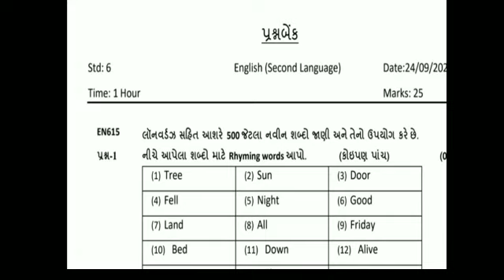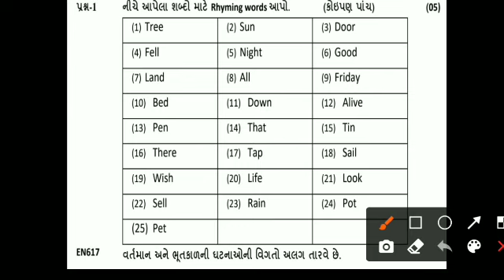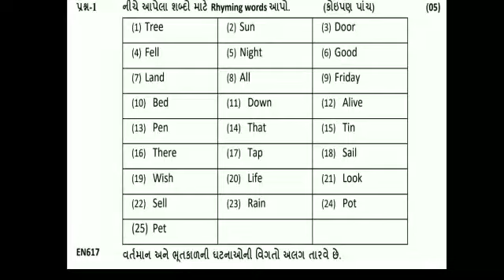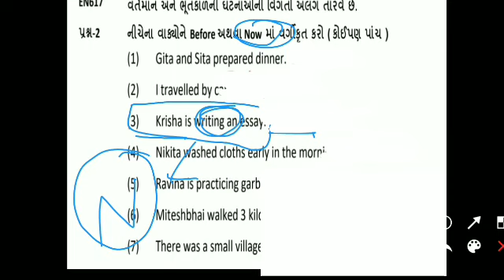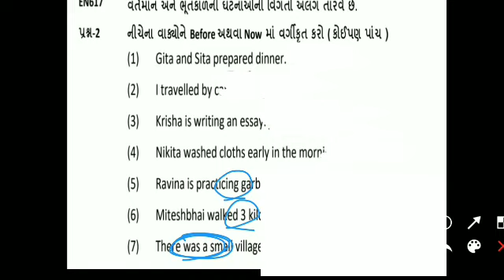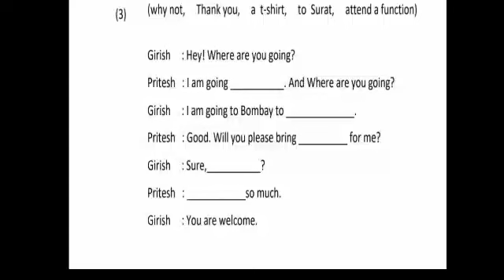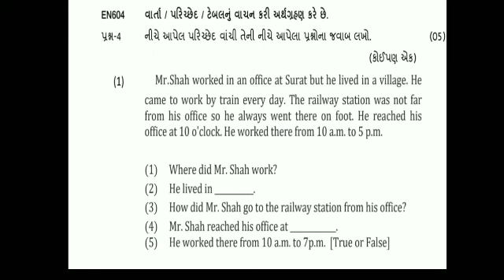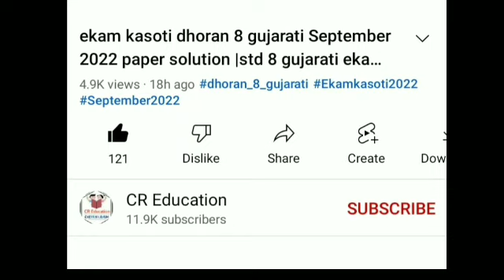ekam kasoti dhoran 6 angreji September 2022 paper solution |std 6 ekam kasoti 24 september 2022☑️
☑️100% Original Paper Solution🔴